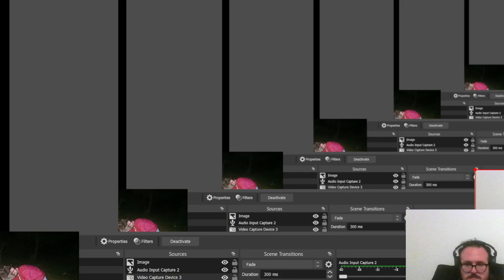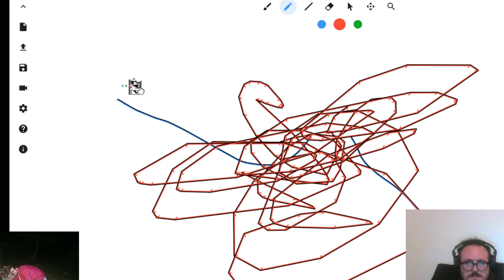An Avant Garde Artist With Washboard Abs 8.5.22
a little cheeky copywrite infringement and line rider on a friday night